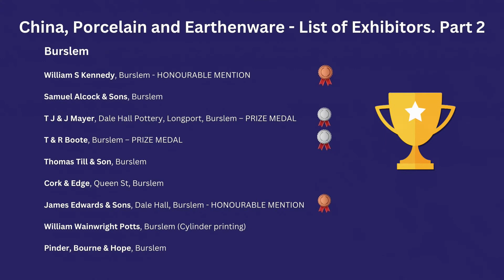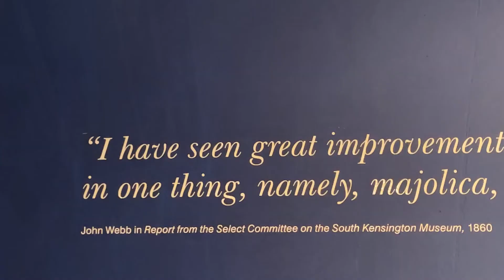Mintons Majolica. Stoke Potters shine ✨ at the 1851 Great Exhibition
Stoke Potters dominated the 1851 Great Exhibition. Mintons lead the prize winners with its much acclaimed Majolica Pottery. The Great Exhibition of the Works of Industry of All Nations, also known as the Great Exhibition  took place in Hyde Park, London, from 1 May to 15 October 1851.

"Like Pottery or Ceramics? Discover more of the legacy of the British Potteries and its world heritage on the  @PotteriesAuthor channel"

It was the first in a series of World's Fairs, exhibitions of culture and industry that became popular in the 19th century. The event was organised by Henry Cole and Prince Albert, husband of Victoria, Queen of the United Kingdom.

There were some 100,000 objects, displayed along more than 10 miles, by over 13,000 exhibitors Britain, as host, occupied half the display space inside, with exhibits from the home country and the Empire.

There were 55 exhibitors in Category 25, China, Porcelain and Earthenware from the UK exhibiting in the Central North Gallery and North Transept Gallery, including 26 for the small area of the Potteries in North Staffordshire.

Herbert Minton & Co., Stoke-upon-Trent – COUNCIL MEDAL
WT Copeland, Stoke-upon-Trent– PRIZE MEDAL
Josiah Wedgwood & Sons, Etruria– PRIZE MEDAL
Keys & J. Mountford, Stoke-upon-Trent - HONOURABLE MENTION
H Sherwin, Wolstanton

John Ridgway & Co, Cauldon Place, Shelton– PRIZE MEDAL
Joseph Clementson, Shelton
Charles Meigh & Sons, Hanley– PRIZE MEDAL
Thomas Dimmock, Shelton Potteries– PRIZE MEDAL

William S Kennedy, Burslem- HONOURABLE MENTION
Samuel Alcock & Sons, Burslem
T J & J Mayer, Dale Hall Pottery, Longport, Burslem– PRIZE MEDAL
T & R Boote, Burslem– PRIZE MEDAL
Thomas Till & Son, Burslem
Cork & Edge, Queen St, Burslem
James Edwards & Sons, Dale Hall, Burslem- HONOURABLE MENTION
William Wainwright Potts, Burslem (Cylinder printing)
Pinder, Bourne & Hope, Burslem

George F Bowers, Brownhills, Tunstall
Edward Challinor, Pinnox Pottery, Tunstall- HONOURABLE MENTION

Charles Mason, Longton
Anderson & Bettany, Longton
Hilditch & Hopwood, Longton
E Deakin, Longton
F & R Pratt & Co., Fenton Potteries- HONOURABLE MENTION
Glover & Colclough, Longton

The highest (and rarest) awards were the “Council Awards”, given by the organising council for outstanding achievements or contributions. About 170 were produced. “Prize Medals” were given to approx. 3,000 exhibitors of high merit, selected by panels of specialist Jurors.

Alderman WT Copeland, MP, was so angry that Minton and Co. won a Council Medal and his firm was only awarded a Prize Medal that he protested to Prince Albert and the Royal Commissioners repudiating his prize medal award and organised a petition of support signed by all pottery manufacturers with the exception of Mintons.